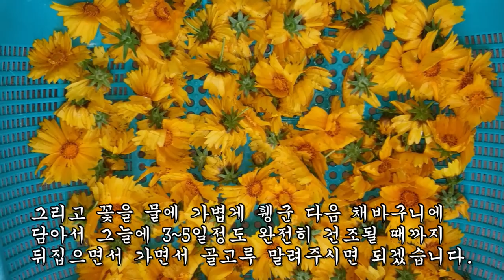암세포가 사라지고 신장의 독을 빼주는 금계국 꽃차 만드는방법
사용해 주시길 바랍니다.

*혐오 및 불편함을 주는 악성댓글, 영상과 관련없는 댓글
또한  비방글들은 삭제하니 많은 양해바랍니다.

*개인적인 질문과 식물에 대해서 잘 모르는 문제는
명확히 첨부하셔서 보내주시면 답변 드리겠습니다.

*끝으로 약초요청은 추후에 영상자료가
준비가 되면 올리도록 하겠습니다.

항상 건강하시길 기원합니다.
감사합니다.